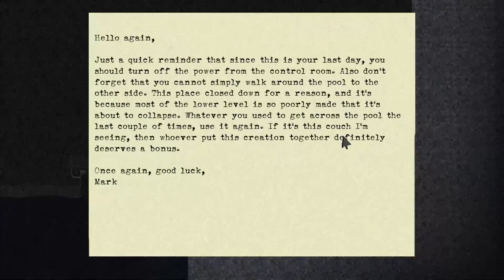🐟FLESH WATER🐟 An Indie Horror Game (No Commentary) Predator Ending // Full Walkthrough & Gameplay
This video includes the full walkthrough and gameplay of the free steam indie game Flesh Water! Flesh Water is an indie game that can be found on Steam in the link below where you are on night duty to feed a dangerous fish. The game features multiple endings, let me know if you wanna see the other endings in the comments below!

In this short horror game, you play as a worker for a pet feeding service that is not what it seems. You must prepare one final meal for a client's pet; a pet that resides in a massive abandoned pool.
Any mistake is fatal.

You visit the pool one last time to clean up any evidence that you and your partner were ever there, and to prepare the final meal for your client's pet. Preparing the meal correctly and feeding the pet is no easy task, and it is up to you to flawlessly finish your mission. 4 different endings are obtainable depending on your actions.

Features:
- 4 different endings
- Entertaining and terrifying gameplay
- Captivating story
- Professional voice acting
- Unique graphics and visuals
- An extremely odd way of transportation
- A turtle in the storage room
Camera: Canon 2000D (Canon Rebel T7)
Webcam: Canyon 2K Quad HD